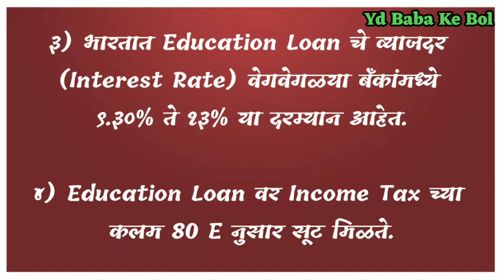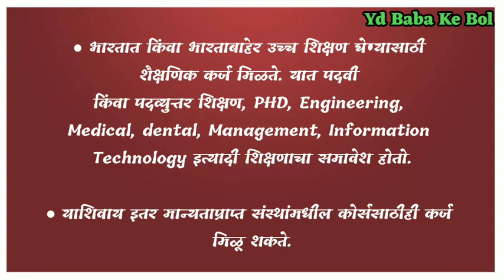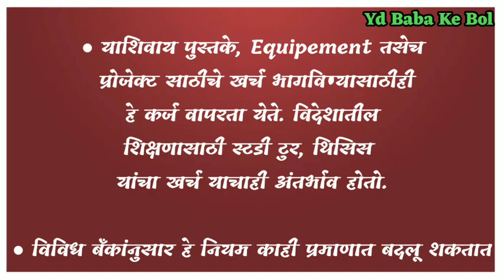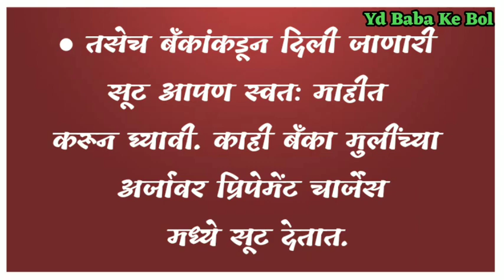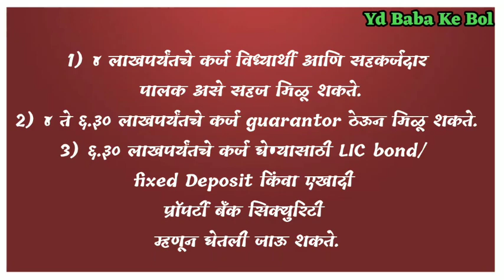शैक्षणिक कर्ज कसे मिळवायचे educationloan शैक्षणिक अधिक माहितीसाठी :- 7774959823